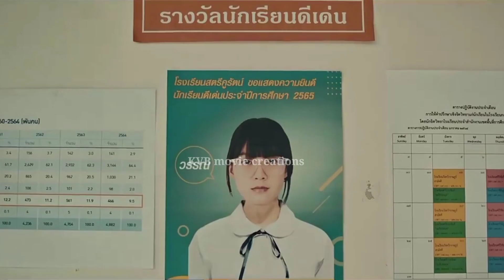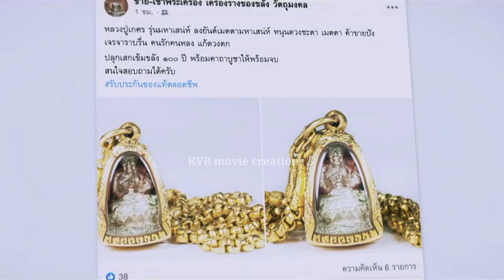handsome hero 🧒 come like teacher to hunt ghost 👻|engima explain in telugu|@KVB movie creations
thankyou friends @Amasavyakathalu